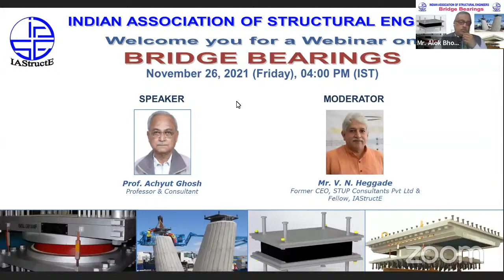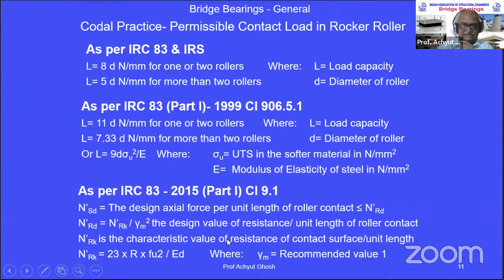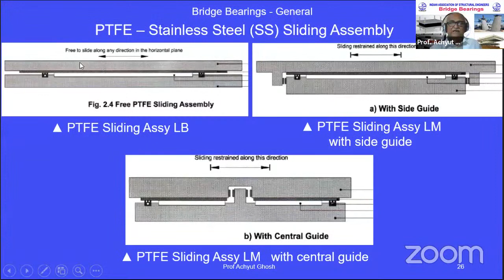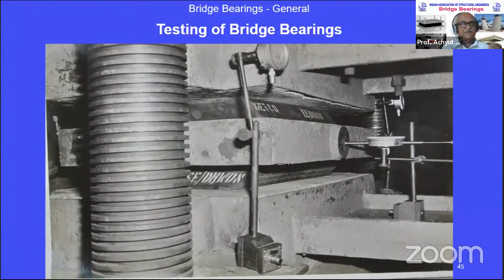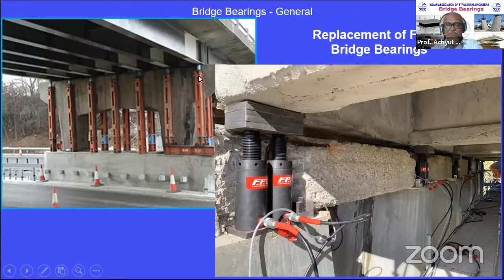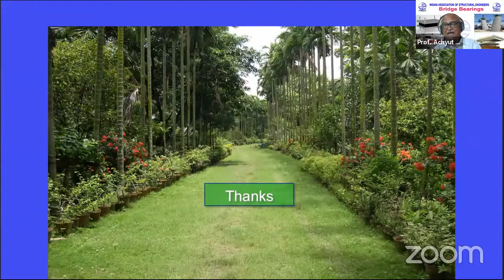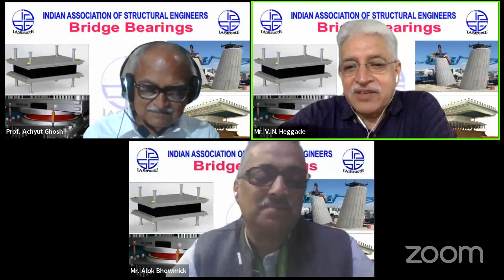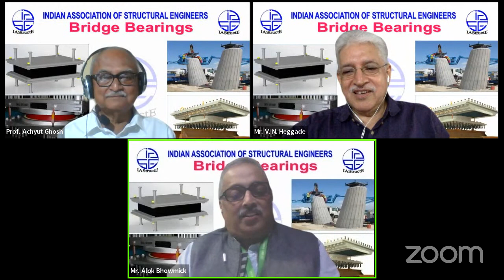Webinar on "Bridge Bearings"